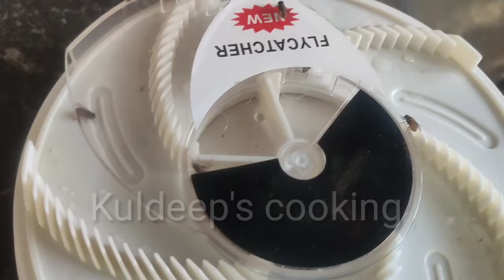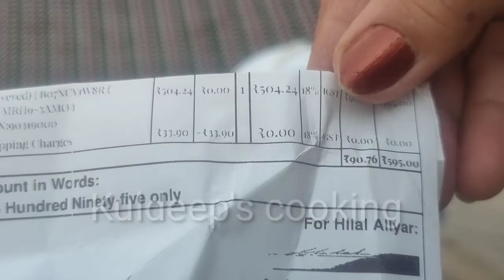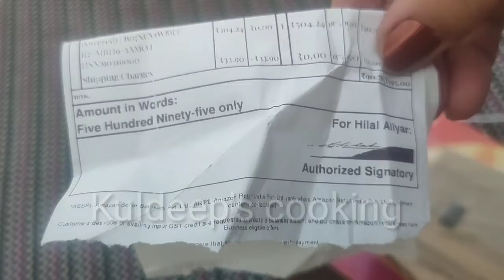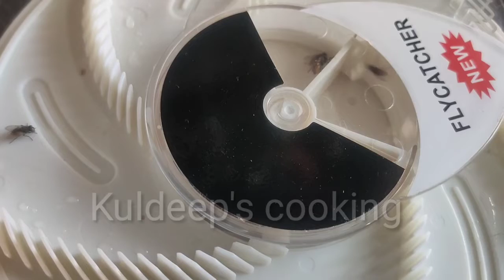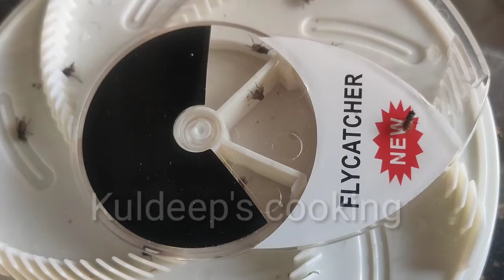Flycatcher ਲਗਾਉ ਅਤੇ ਮੱਖੀਆਂ ਨੂੰ ਭੁੱਲ ਜਾਉ